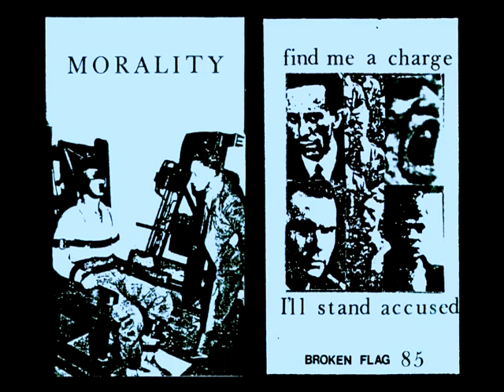Le Syndicat - Argument Total 4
V/A Morality cassette
Broken Flag, 1985